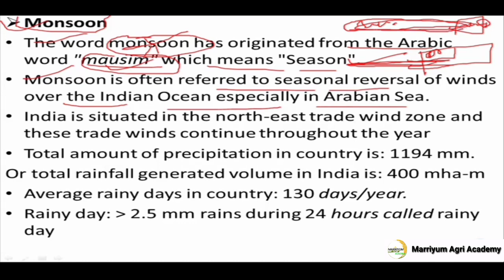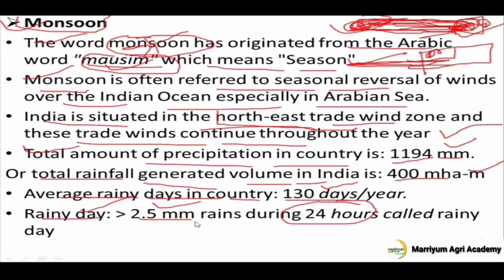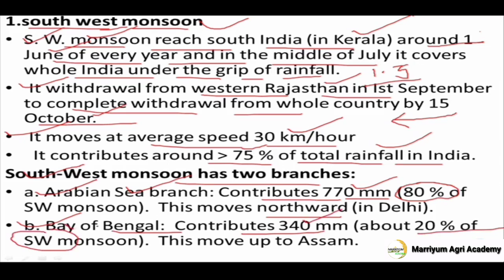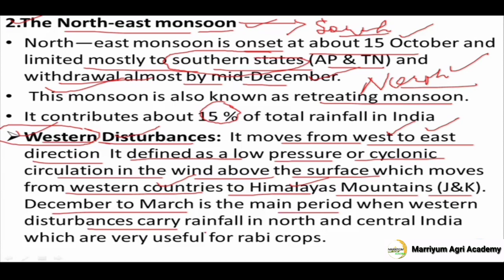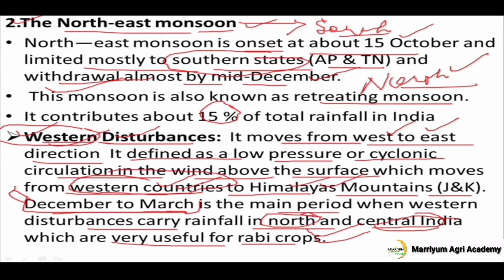What is Monsoon ? East West monsoon ,North East monsoon, Western Disturbances?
• To Provide Special Guidance Regarding Exams.

• To provide Offline and Online Classes to Crack Any Examination, UPPSC AGRICULTURE,  IBPS SO (AFO),  NSC ,  ICAR ,  UPCATET,  BHU and  Alll Agriculural  Compitative Examination

My Teligram